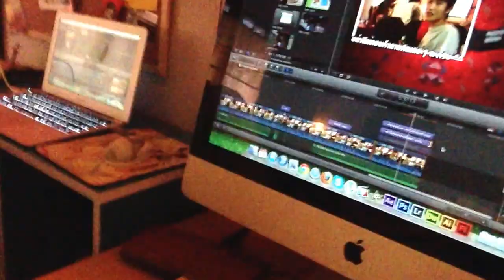Around Plexus's Studio.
บรรยากาศรอบๆ ห้องสตูดิโอเล็กๆ ของเราครับ :)